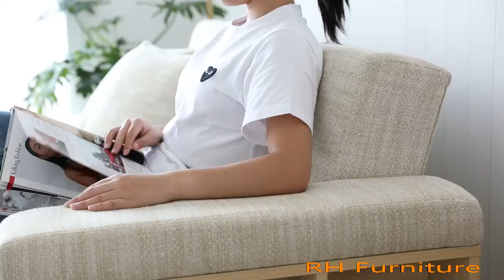Multi functional fabric sofa storage folding sofa fashion modern dual purpose sofa bed factory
Multi-functional fabric sofa storage folding sofa fashion modern dual-purpose sofa bed factory direct sale

We do furniture for Apartment and Hotel, include fixed with movable furniture.
Our furniture used by Melamine,Formica(HPL),Wood veneer,Solid wood,Upholstery...

Every month i have finished more than 200 set rooms furniture for wood doors,wall panels, Beds,Wardrobe,Cabinets,Sofa,Chairs, and so on...
Delivery to Southeast Asia,USA,Middle East,Australia,Canada,Africa...

Fast feedback and QC is my mainly work during each project,
by my experience of 20 years furniture work, solve little problem is the key of success.

Please check my attached SOFA VEDIO from our showroom. Waiting you any question!

Kind regards,
Kevin Lee

Right Home Furnishing Group
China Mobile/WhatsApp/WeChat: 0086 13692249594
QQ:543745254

Our Righthome Furnishing Group, the biggest manufacturer from Shenzhen, have more than 20series original design furniture collection, for home and hotel.

1)20 years history of furniture products, more 1600 stores and agent, all kinds of furniture exported to more than 60 countries.
2)2000 skilful workers, 400 000 SQM production plant, 8 different production line, 120 QC staff to ensure all furniture in good quality.
3)In the past 8years, we have focused on solid wood furniture, include moveable furniture and fixed furniture.
4)The award-winning designer team has won all trust of furniture field, no second one in China.
5)We have special production line for mock-up room furniture, customized no problem.
6)Our good relationship with material suppliers, all of them are the top 3 in the furniture filed materilas factory.
7)The certificate of ISO9001,ISO14001,OHSAS18001,CQC,FSC...
8)The original founder of high top quality standard for "Excellent Green Furniture".